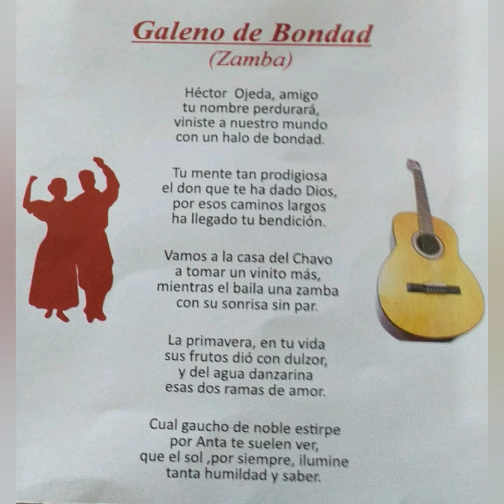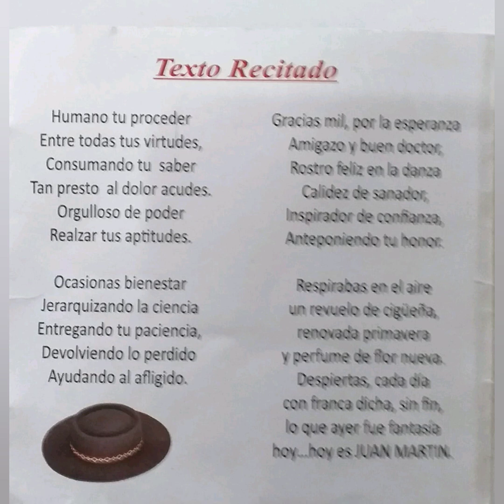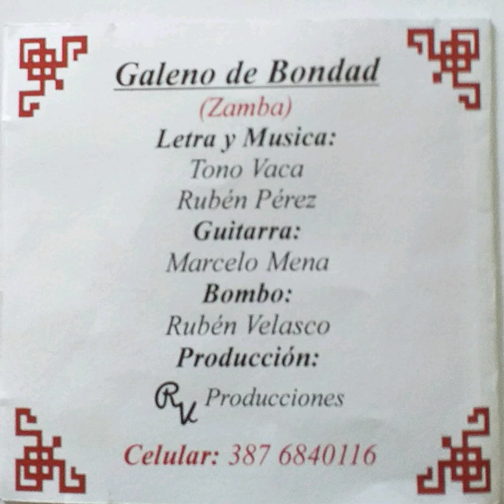GALENO DE BONDAD - Tono Vaca y Rubén Pérez